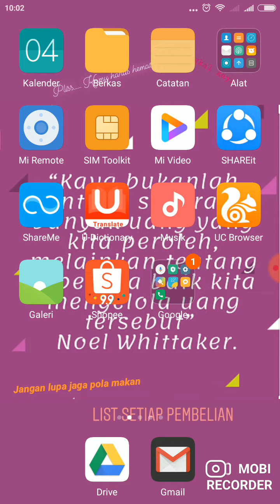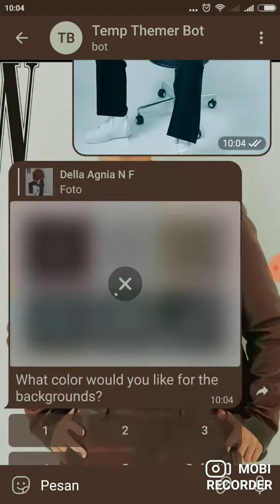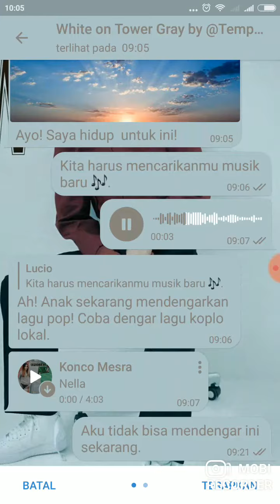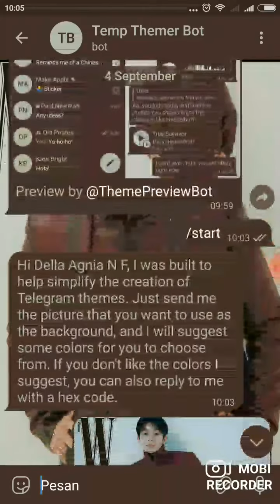Cara Mengubah Tema telegram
Cara mudah untuk teman-teman bisa mengubah Tema pada telegram menjadi lebih bagus dan unik dari yang lain